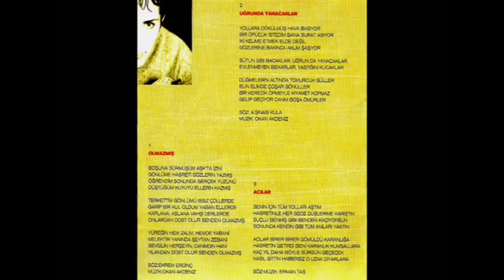Erman / Olmazmış ( Yılan ) Söz: Ekrem Erdinç / Müzik: Okan Akdeniz